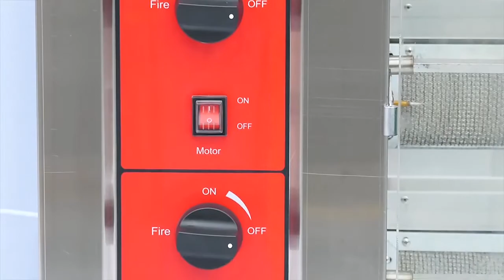Commercial Chicken Rotisserie Ovens: Gas & Electric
Guangzhou Wei Ge Machinery Equipment Co., Ltd.
Professional baking equipment manufacturer in China
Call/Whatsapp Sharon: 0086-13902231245